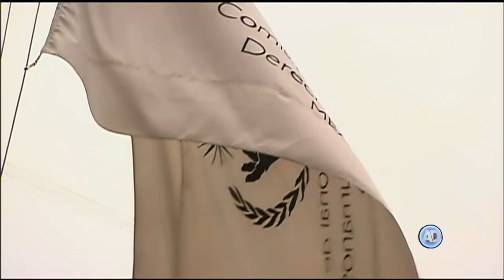Es un derecho el matrimonio igualitario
y se denfendera el fallo de la suprema corte en su fabor